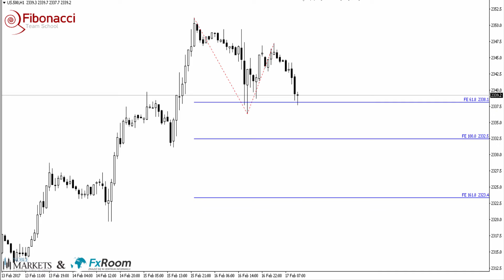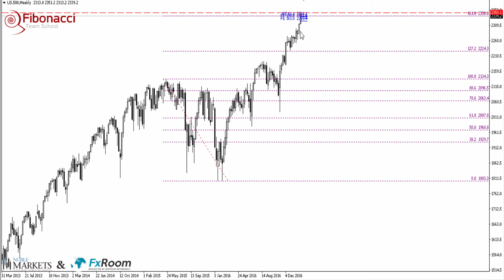Szklany sufit na SP500 z interwału miesięcznego! - 17.02.2017